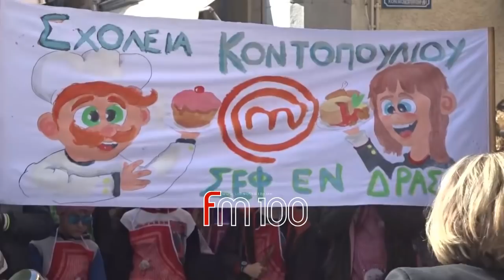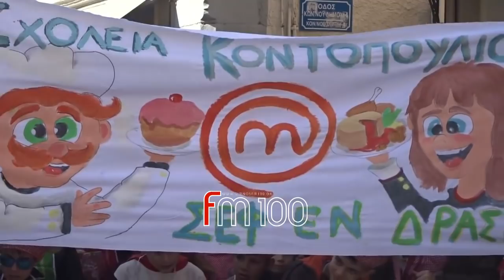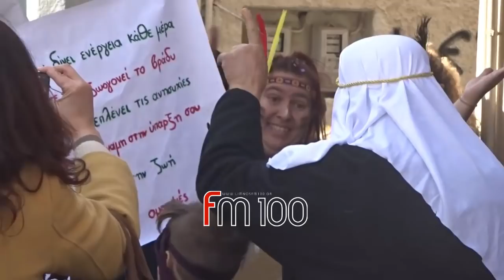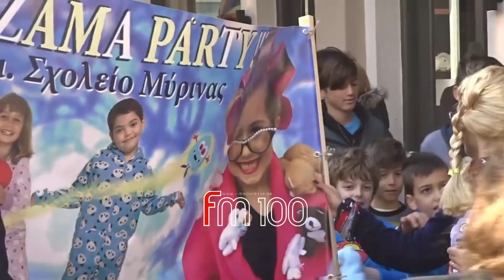6η Καρναβαλική Παρέλαση - Μύρινα Λήμνος 2018